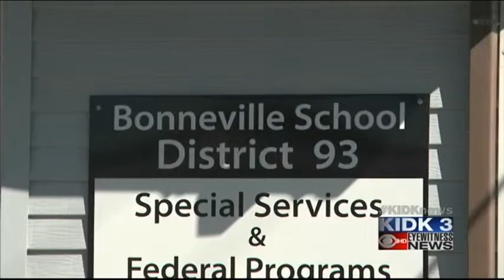District 93 to ask for $56.1 million bond again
Essentially the board is going to propose the exact same bond they did earlier in march.